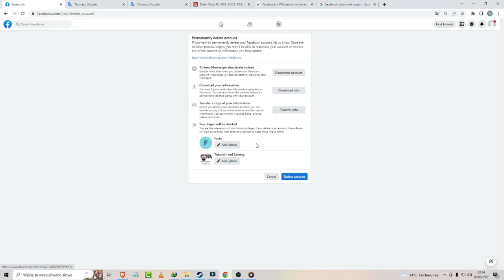কিভাবে একটি ফেসবুক অ্যাকাউন্ট মুছে ফেলতে হয় * গাইড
কিভাবে একটি ফেসবুক অ্যাকাউন্ট মুছে ফেলতে হয়  টিউটোরিয়াল
গাইডে আপনাদের সবাইকে স্বাগতম যেখানে আমি আপনাদের দেখাবো কিভাবে একটি ফেসবুক অ্যাকাউন্ট মুছে ফেলতে হয়!
Facebook - একটি সামাজিক নেটওয়ার্কিং সাইট যেখানে নিবন্ধিত ব্যবহারকারীরা নেটওয়ার্ক এবং গ্রুপ তৈরি করতে পারে, বার্তা এবং ফটো শেয়ার করতে পারে এবং মেনলো পার্কে অবস্থিত মেটা প্ল্যাটফর্মের মালিকানাধীন অ্যাপ্লিকেশনটি ব্যবহার করতে পারে [8]।

এটি হার্ভার্ড বিশ্ববিদ্যালয়ে ফেব্রুয়ারী 4, 2004 এ চালু করা হয়েছিল এবং প্রাথমিকভাবে এই বিশ্ববিদ্যালয়ে অধ্যয়নরত ব্যক্তিদের জন্য প্রাথমিকভাবে উদ্দেশ্যে করা হয়েছিল [10]। এর প্রধান লেখক হলেন মার্ক জুকারবার্গ (বর্তমানে তিনি সিইও।

2010 সালের অক্টোবরে, দ্য সোশ্যাল নেটওয়ার্ক চলচ্চিত্রটি মুক্তি পায়, যেখানে Facebook [13] (মূলত TheFacebook [11]) এবং এর প্রতিষ্ঠাতাদের ইতিহাস দেখানো হয়েছে। ভিডিওর শেষে, পোর্টালটির আনুমানিক মূল্য $25 বিলিয়ন দেওয়া হয়েছিল [14]।

জুন 2017 সালে, বিশ্বব্যাপী ব্যবহারকারীর সংখ্যা ছিল প্রায় 2 বিলিয়ন, এবং প্রায় 1.3 বিলিয়ন মানুষ দৈনিক সক্রিয় [15]। ওয়েবসাইট ব্যবহারকারীর গড় বয়স 22 বছর। Facebook-এ সংগৃহীত ডেটা 980 পেটাবাইটের বেশি, প্রতি 24 ঘন্টায় 0.5 পেটাবাইটের বেশি যোগ করা হয়। গড় ব্যবহারকারী ফেসবুকে প্রতিদিন প্রায় 21 মিনিট ব্যয় করে।